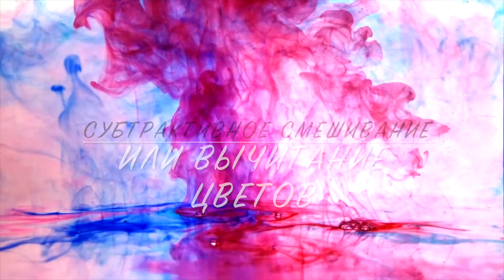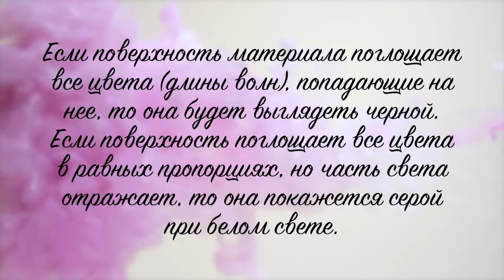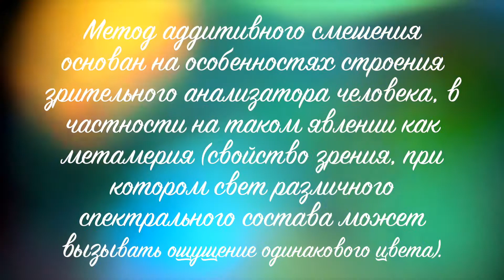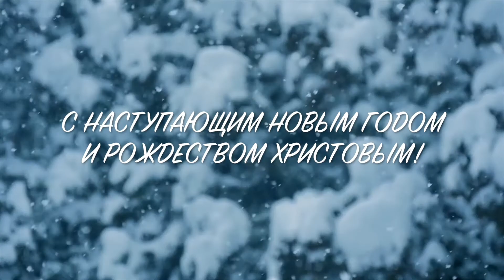Опыты по Физике - Смешивание Цветов - Relax Music Video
Итак, снова опыты по Физике! Магия смешивания цветов...

Авторство, идея, видео непосредственно опытов принадлежат каналу Аполлинария.

В ходе работы также с большой благодарностью использованы следующие видео, а также музыкальное произведение:

На канале АПОЛЛИНАРИЯ Вам всегда рады!
Добра и Счастья Вам!!!